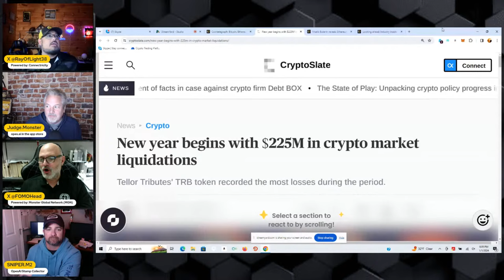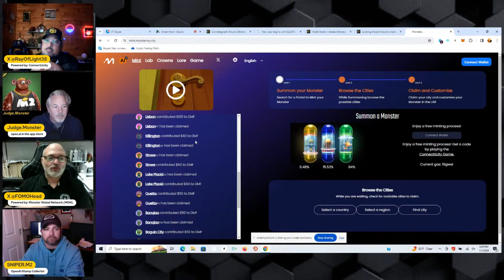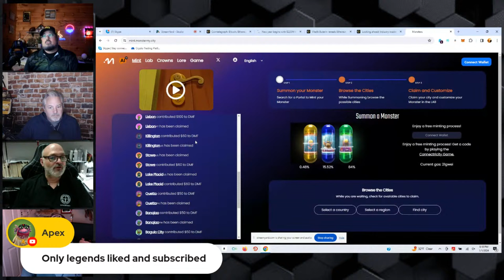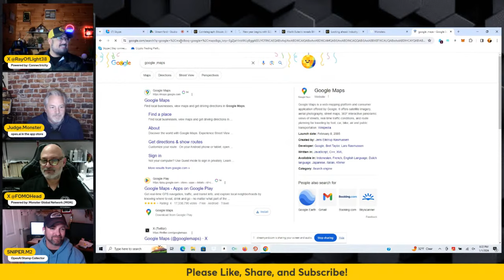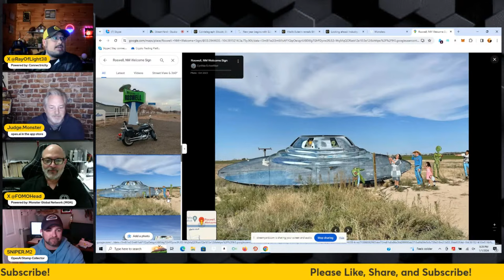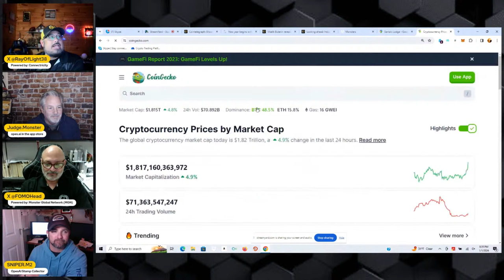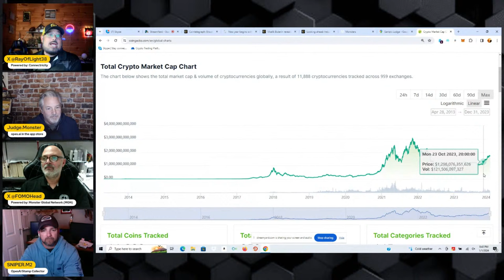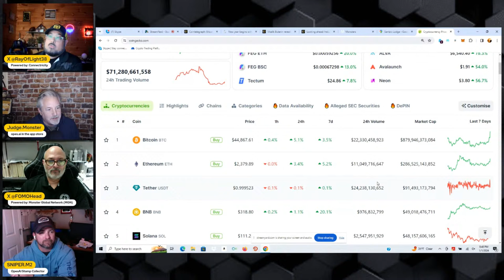How to Build a Web3 Business: A Step-by-Step Guide for Entrepreneurs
🚀 Ready to embark on your Web3 business journey? In this comprehensive guide, we'll walk you through the essential steps to turn your entrepreneurial dreams into a thriving Web3 venture. Whether you're new to blockchain technology or an experienced entrepreneur looking to adapt to the decentralized future, this video is your roadmap to success!

🔍 Video Highlights:

    💡 Introduction to Web3: Understand the core concepts of Web3 and why it's transforming the business landscape.
    📝 Market Research: Learn how to identify opportunities and niches within the Web3 ecosystem.
    🏗️ Building Your Team: Explore the importance of assembling a skilled and passionate team.
    🛠️ Tech Stack: Discover the essential technologies and tools for Web3 development.
    📈 Tokenomics: Dive into token economics and how it can drive your business model.
    🌐 Community Building: Explore strategies for fostering a strong and engaged Web3 community.
    💼 Funding and Investment: Learn about fundraising options and securing investment in the Web3 space.
    📱 User Experience: Prioritize user-centric design and functionality.
    💬 Regulatory Considerations: Understand the evolving regulatory landscape for Web3 businesses.
    🚀 Launch and Scaling: Tips for successfully launching your Web3 project and scaling it to reach a wider audience.

🌟 Who Should Watch:
Entrepreneurs, startups, and anyone interested in harnessing the potential of Web3 technology to build innovative and decentralized businesses.

    "Web3 Explained: A Beginner's Guide to the Decentralized Web"
    "Web3 vs. Web2: Understanding the Shift in Digital Paradigms"
    "Crypto Entrepreneurship: Navigating the Challenges and Opportunities"

📚 Don't miss out on this valuable insight into the world of Web3 business! Join us on this educational journey to unlock the limitless possibilities of the decentralized future. Let's build the future together! 🌐📈